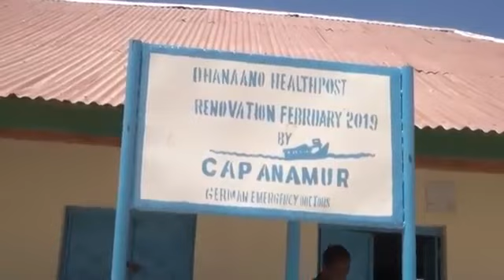Caynaba Haayada GED Oo Degmada Dhanaano Ka Hirgalisay Xarun Caafimaad